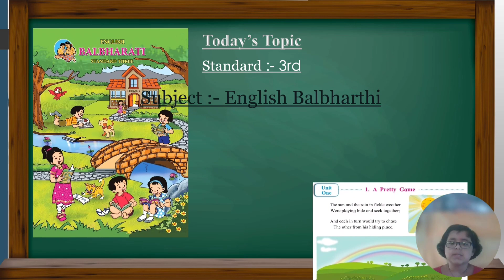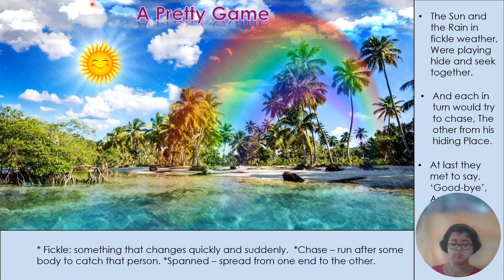1. "A Pretty Game" poem - Third standard English Balbharthi By Sanaya Pandey (Listen and Learn 😊)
1. "A Pretty Game" poem - Third standard English Balbharthi By Sanaya Pandey (Listen and  Learn 😊)

Poem Explanation
The Sun and the Rain were playing hide and seek in fickle weather. Each took turns trying to outdo the other, until they finally embraced before parting. As they bid farewell, a beautiful rainbow arched across the sky, leaving us in awe of the majestic beauty of the natural world.